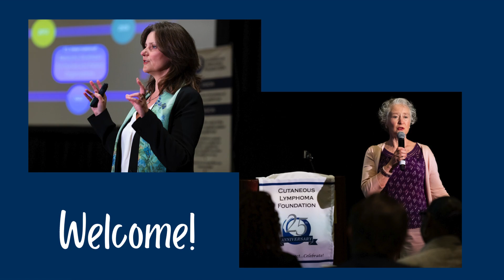2024 Patient Conference: A Pictorial Review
Highlights from the Foundation's annual 2-Day Patient Conference. We are grateful for everyone who attended and hope you found it an valuable and informative event!

If you were unable to attend, you can find recordings from the conference in the 2-Day playlist here: